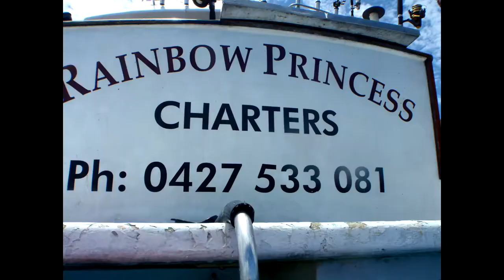NoO2 Diving with Spear and Dive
A taste of what Cairns waters have to offer